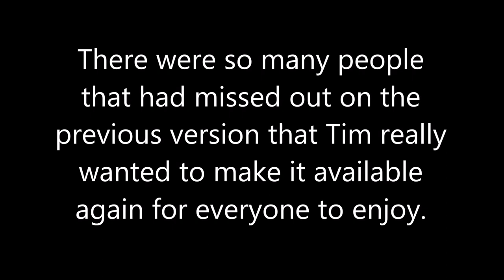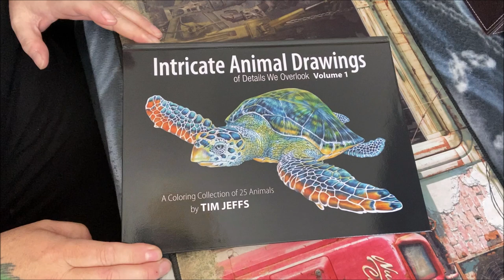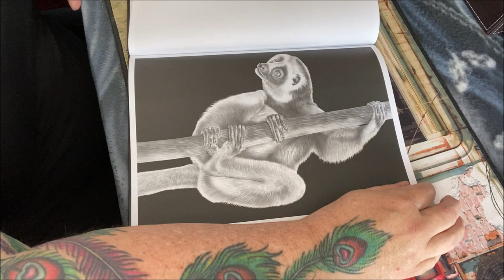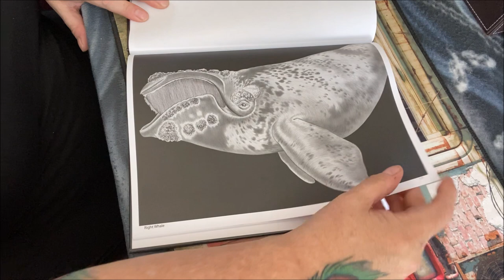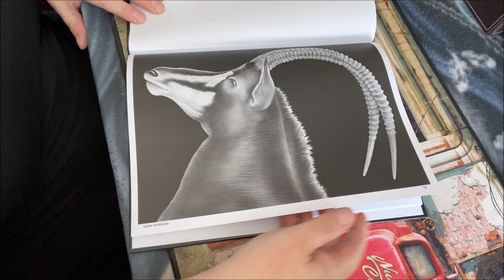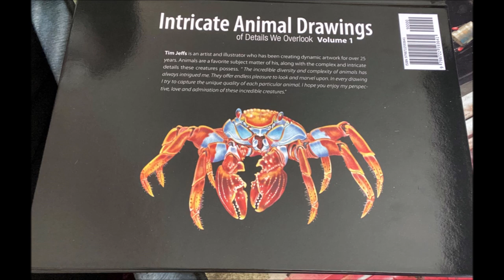Flip Through of Intricate Animal Drawings Volume 1 (Re-release of Intricate Ink Volume 4)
Flip through video of Tim Jeffs re-release of Intricate Ink volume 4 now known as Intricate Animal Drawings Volume 1. Now published through Amazon and available in many countries. Links are below:
Hardcover version
Softcover version
Tim Jeffs Authors page Amazon